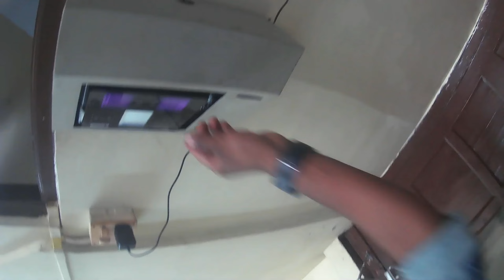Daily vlog || No entry laga hain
Welcome to Avik Moto World (AMW)